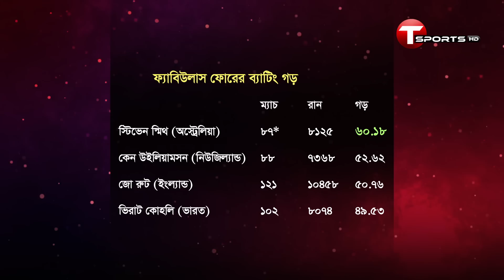ভালোর মাত্রা ছাড়িয়ে স্টিভেন স্মিথ | Steve Smith | Australian cricketer | T Sports